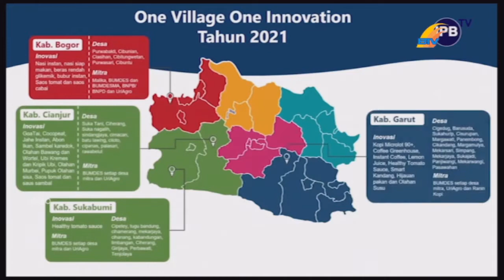PROGRAM OVOC IPB DITUJUKAN UNTUK MENSEJAHTERAKAN MASYARAKAT DESA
DPD HIMPUNAN ALUMNI INSTITUT PERTANIAN BOGOR    KEPRI/  MENAWARKAN PROGRAM UNGGULAN IPB/ YAKNI PROGRAM ONE VILLAGE ONE CEO KEPADA PEMPROV KEPRI  UNTUK DITERAPKAN DI DESA-DESA DI PROVINSI  KEPULAUAN RIAU // PROGRAM INI DIHARAPKAN DAPAT MEMBERIKAN KESEJAHTERAAN MASYARAKAT DESA  DI PROVINSI KEPRI //